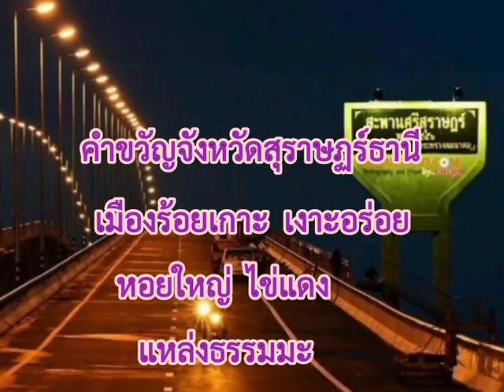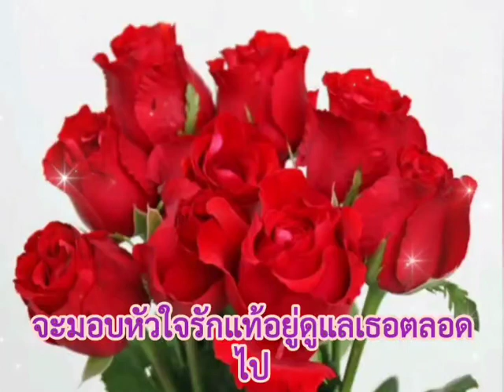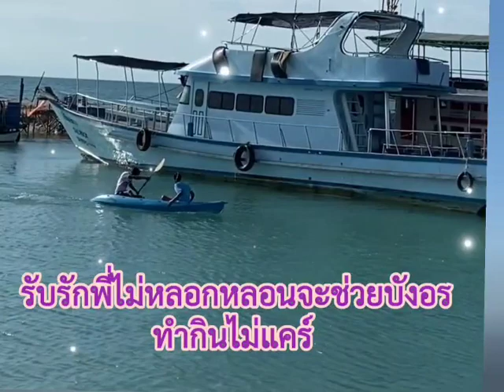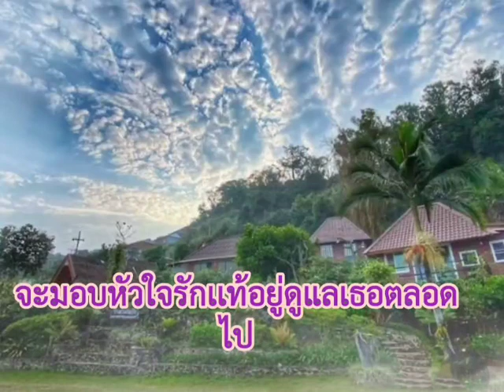สาวสะพานศรี - แฟรงค์ สัจวัจน์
เพลงสาวสะพานศรี  ขับร้องโดย แฟรงค์ สัจวัจน์ คำร้อง/ทำนอง อ.สัจวัจน์ สุวรรณพงค์ ดนตรี สุริยา ภูงาม